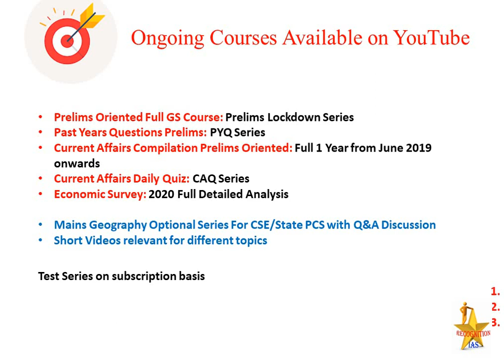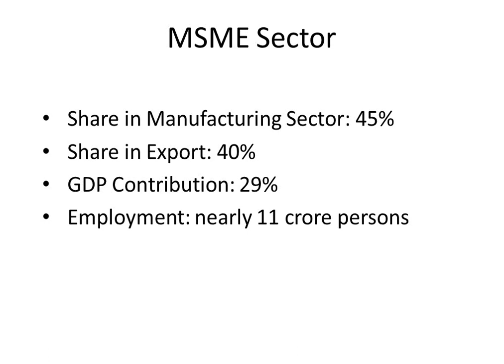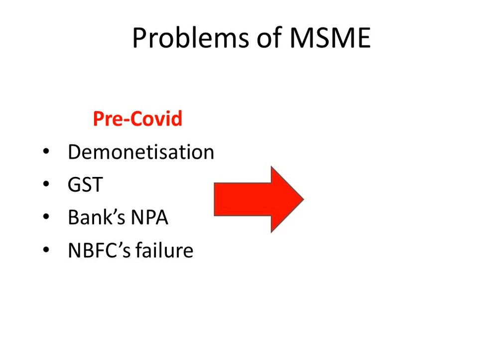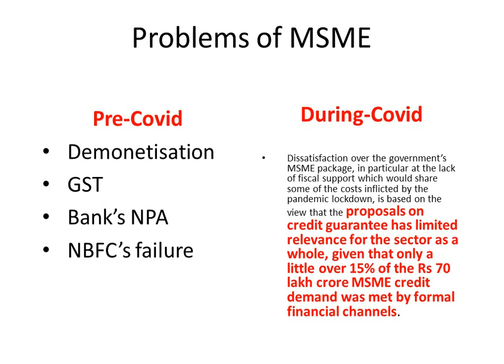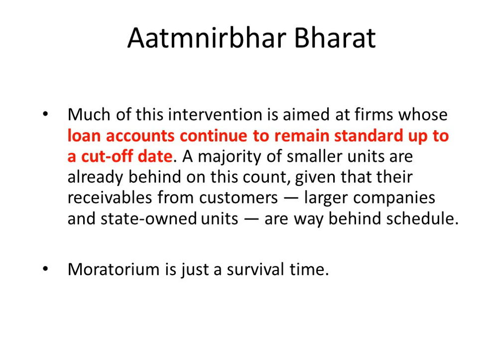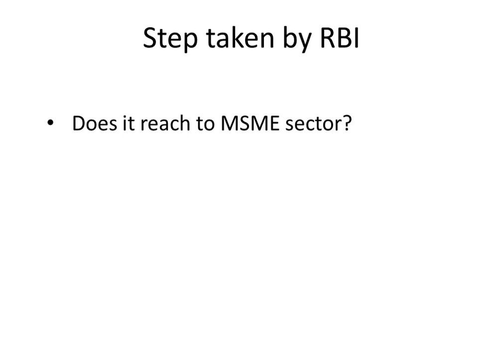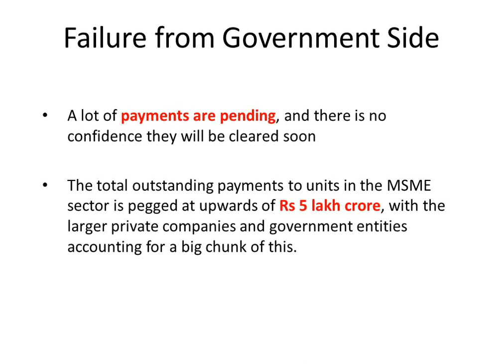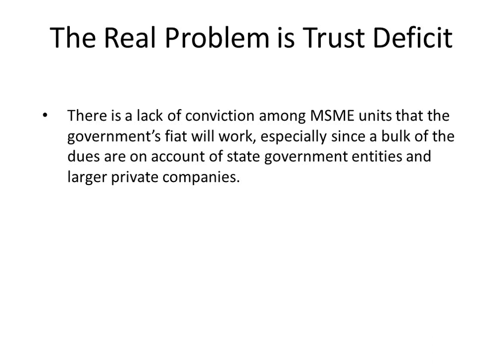MSME Sector problem